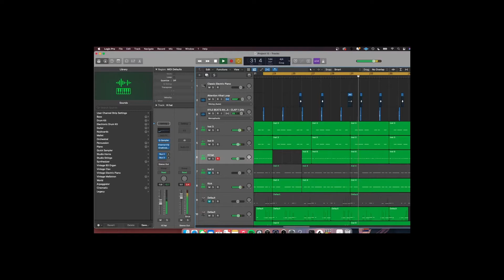MAKING A FIRE RAP SONG FROM SCRATCH (Moonhead and Andrew Hunter)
Normally we don't work in the same room, its a back and forth between beats and lyrics then we meet up and record. As a challenge we have started just making a song from start to finish when we meet up. This is a fun challenge to help us step outside our comfort zone and practice.

making a beat, making a rap song, rap song from scratch